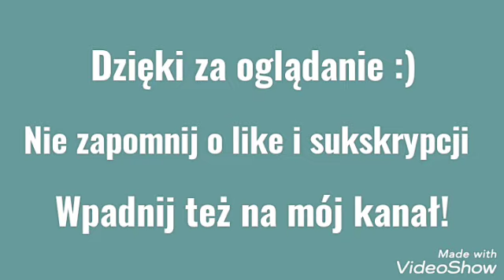Mix pociągów na stacji Ustanówek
Cześć, w tym odcinku nagrałem kilka pociągów na stacji Ustanówek.
Jeżeli spodobał ci się film, zostaw like,
A jeżeli chcesz być na bieżąco zostaw subskrypcje!
Zapraszam do napisania komentarza pod filmem.
Dzięki za przeczytanie opisu.